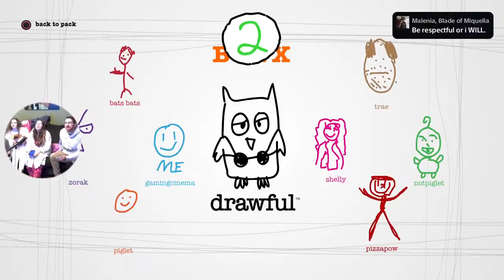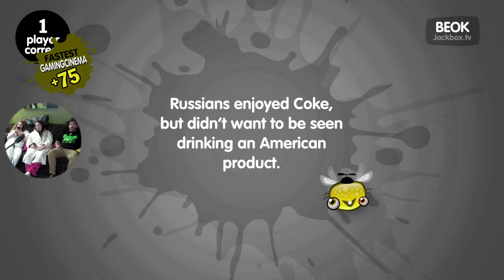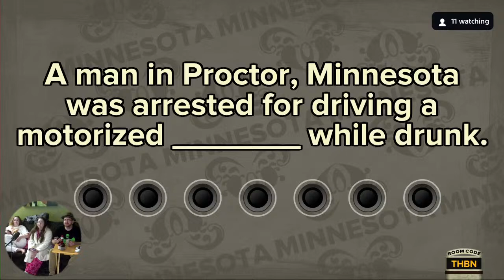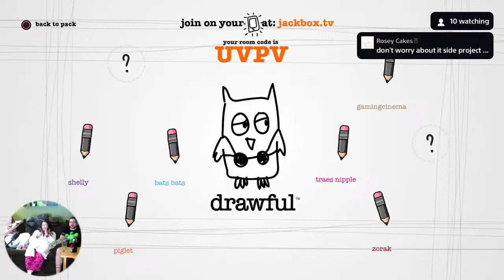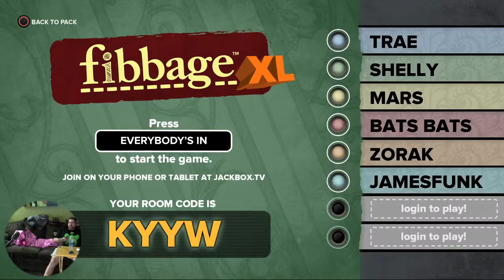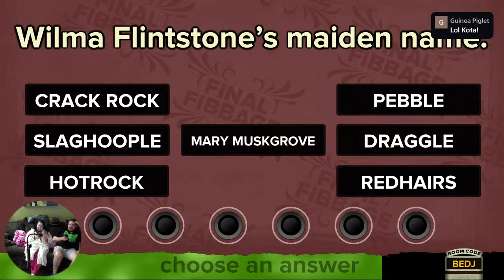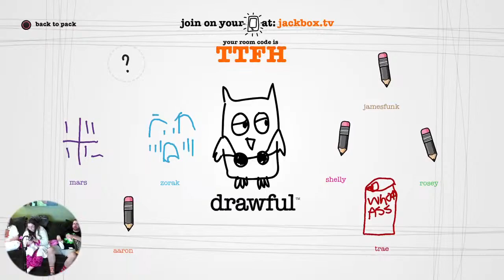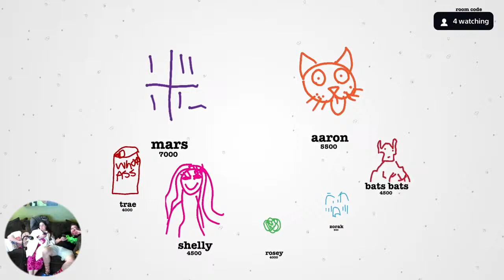Trae's 41st Birthday Stream